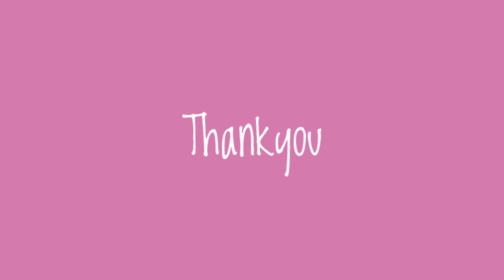Moana Disney Auli'i Cravalho How Far I'll Go - Drawing Meme